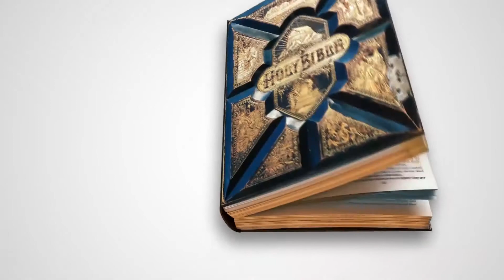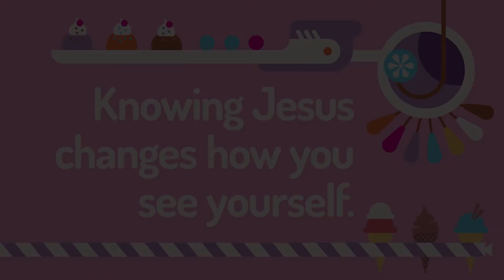PCTR Kids' Ministry Virtual Church School - October 9 & 10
Families, we're excited to share this week's virtual church school video with you!